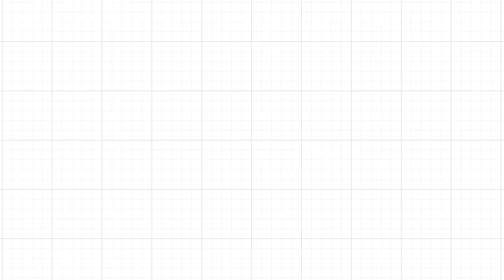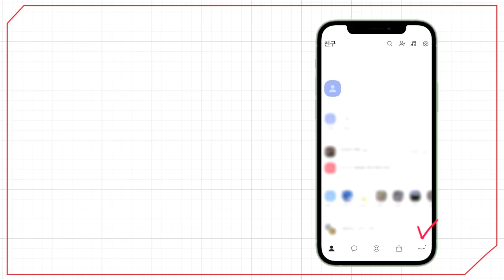[예원교회] 주일예배 설교(3부) - 한마음 한뜻 공동체! - 정은주목사 - 2023.05.14.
한마음 한뜻 공동체! (사도행전 4:23~31)

23 사도들이 놓이매 그 동료에게 가서 제사장들과 장로들의 말을 다 알리니
24 그들이 듣고 한마음으로 하나님께 소리를 높여 이르되 대주재여 천지와 바다와 그 가운데 만물을 지은 이시요
25 또 주의 종 우리 조상 다윗의 입을 통하여 성령으로 말씀하시기를 어찌하여 열방이 분노하며 족속들이 허사를 경영하였는고
26 세상의 군왕들이 나서며 관리들이 함께 모여 주와 그의 그리스도를 대적하도다 하신 이로소이다
27 과연 헤롯과 본디오 빌라도는 이방인과 이스라엘 백성과 합세하여 하나님께서 기름 부으신 거룩한 종 예수를 거슬러
28 하나님의 권능과 뜻대로 이루려고 예정하신 그것을 행하려고 이 성에 모였나이다
29 주여 이제도 그들의 위협함을 굽어보시옵고 또 종들로 하여금 담대히 하나님의 말씀을 전하게 하여 주시오며
30 손을 내밀어 병을 낫게 하시옵고 표적과 기사가 거룩한 종 예수의 이름으로 이루어지게 하옵소서 하더라
31 빌기를 다하매 모인 곳이 진동하더니 무리가 다 성령이 충만하여 담대히 하나님의 말씀을 전하니라